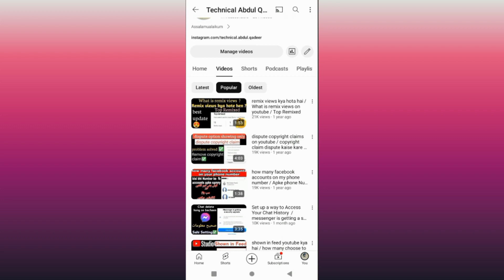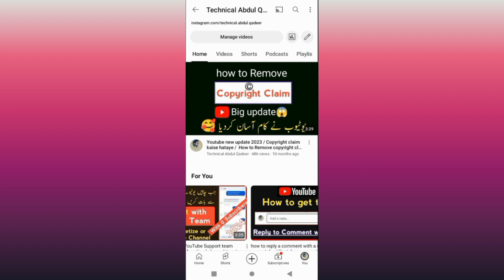How to fix facebook black Screen problem / Facebook scroll auto black Screen problem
in this video we Learn how to solve Facebook black screen problem